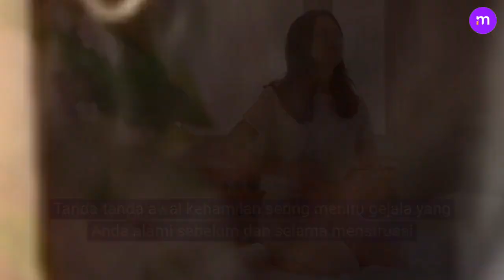Cara Mengetahui Kehamilan Sejak Dini, Kenali Ciri Ciri Utamanya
Mengenal dan Mengetahui Ciri-Ciri Kehamilan Sejak Dini.